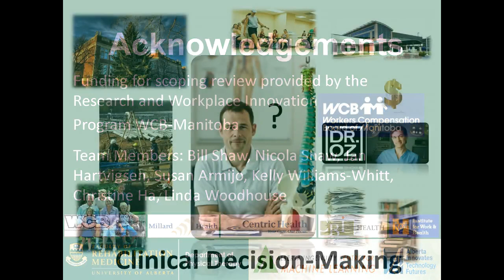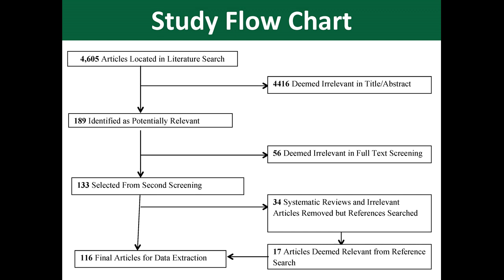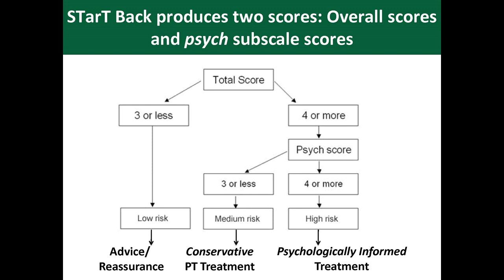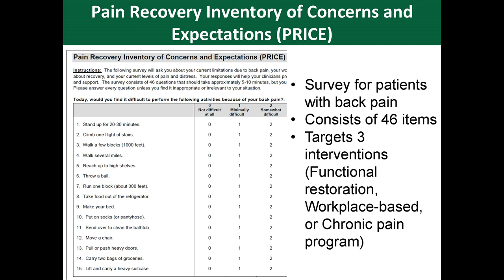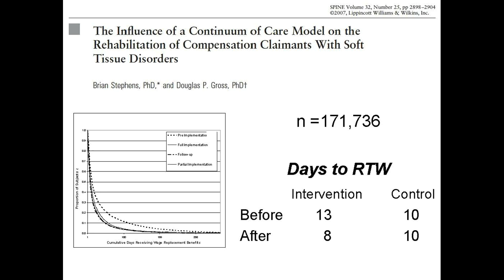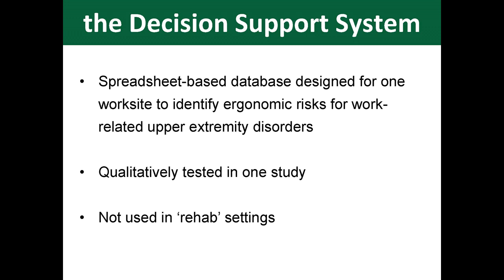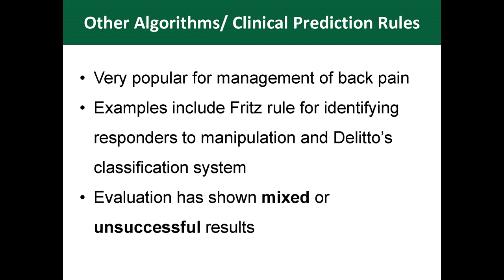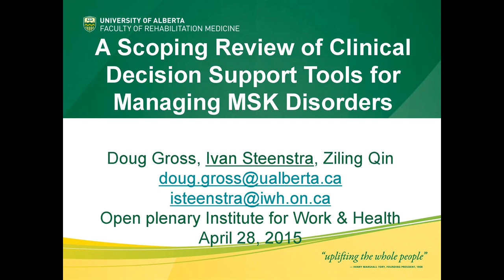A scoping review of Clinical Decision Support tools for managing disabling MSDs, April 28, 2015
Front-line employees in health care and workers’ compensation frequently make challenging decisions about the most appropriate treatments for injured workers to help facilitate return-to-work. Clinical Decision Support (CDS) tools are designed to inform these decisions based on individual worker characteristics. In this plenary, Dr. Ivan Steenstra outlines the existing literature on these tools and examines the extent to which research evidence supports their use.